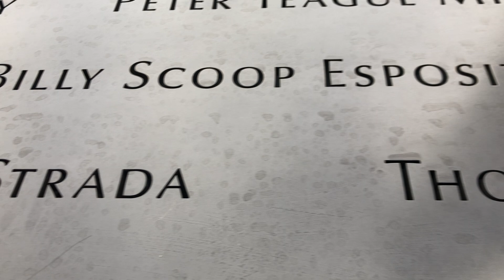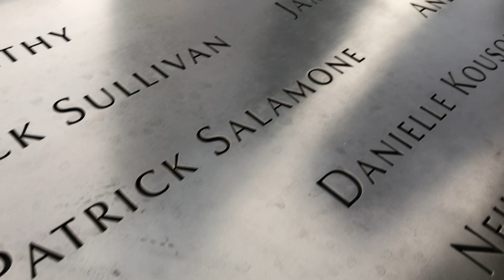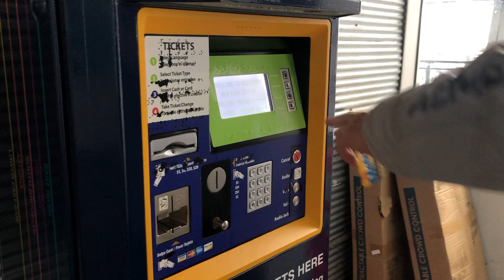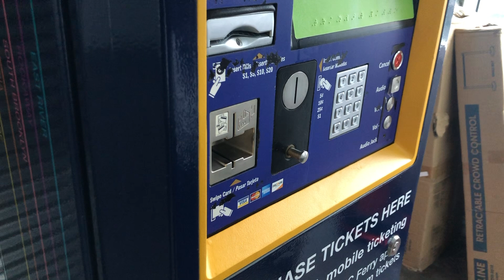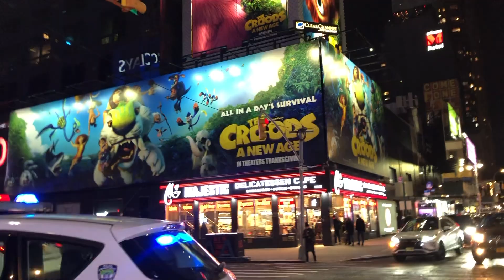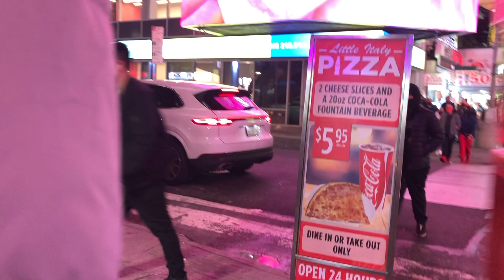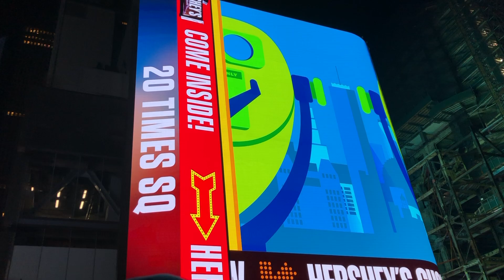New York City During COVID-19 New Year Season